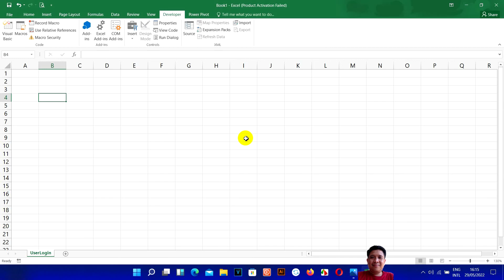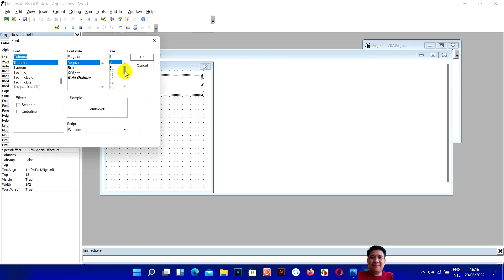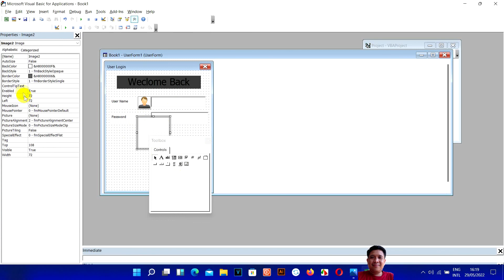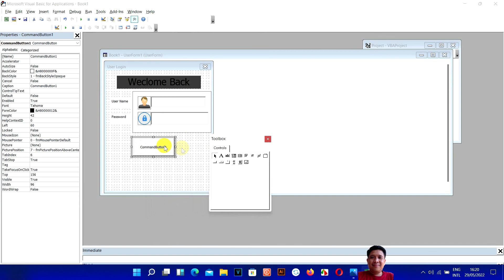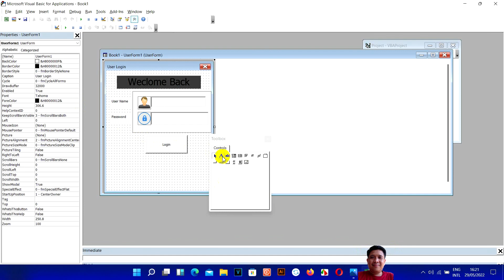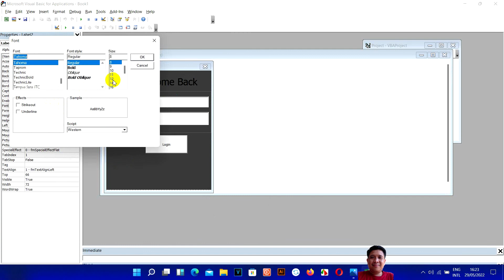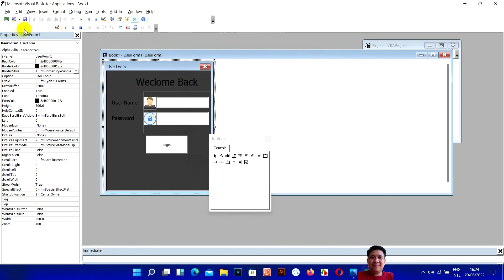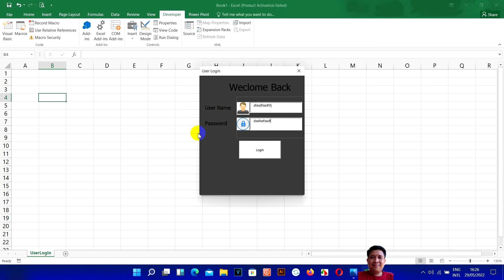VBA Excel | Project Create Form Part1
មេរៀនថៃ្ងនេះមានគោលបំណងបង្ហាញអំពើការបងើ្កតForm Login នៅក្នុងVBA-Excel or រៀនធ្វើProject ដ៏តូចមួយប្រសិនជាបងៗប្អូនៗចាប់អារម្មណ៏សូមមើលVideoនេះតាំងពីដើមរហូតដល់ចប់ និងមានVideoជាច្រើនទៀត
Original Credits
Song: Away
Artist: Patrick Patrikios
Genre: Ambient
Mood: Dark
Licensed to YouTube by Free
សូមបងប្អូនជួយគ្រាំទ្រChannel នេះផង។ គោលបំណងក្នុងChannel មួយនេះគឺការបង្រៀនដែលជាគោលបំណងធំបំផុត និងមានការកំសាន្តផេ្សងទៀត។សូមបងប្អូនជួយគាំទ្រនៅChannel របស់ខ្ញុំផងដើម្បីជាកំលំាងក្នុងធ្វើVideoអោយបងប្អូនកំសាន្ត និង ចែកចំណេះដឹងផេ្សងទៀតជាច្រើន
សូមអរគុណ